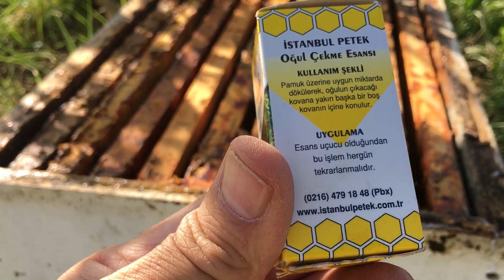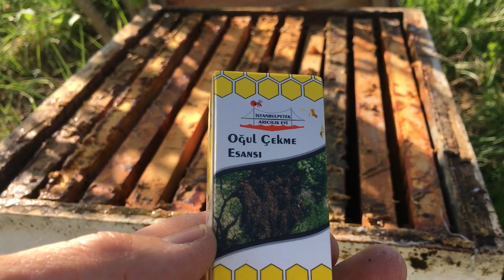ARI OĞULU YAKALAMA TEKNİKLERİ. ?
Arkadaşlar bu videomuzda arı oğullarını kacırmadan yakalamayı seyredeceğiz inşallah iyi seyirler arkadaşlar.